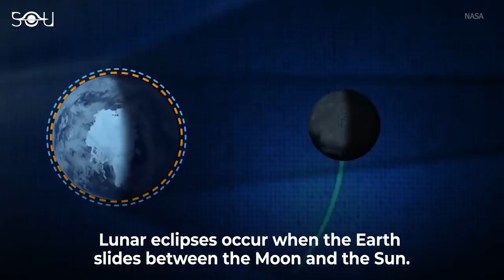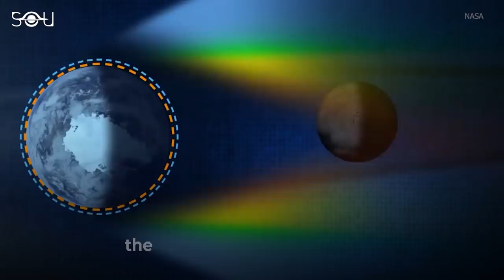Century's Longest Eclipse is Coming and You Shouldn't Miss It!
The century's longest partial lunar eclipse will take place on November 19. The partial lunar eclipse of November 2021 will last 3 hours, 28 minutes, and 23 seconds to be exact, and 97% of the Moon will be covered in Earth's shadow. NASA says it will be an almost total lunar eclipse. The forthcoming eclipse will also be the longest partial lunar eclipse in 580 years.

The eclipse can be seen from Oceania, the Americas, Eastern Asia, Northern Europe, and Indonesia. It will be visible from all the 50 states of the US from 02:19 EST to 05:47 EST.

Lunar eclipse map credits: Dominic Ford, in-the-sky